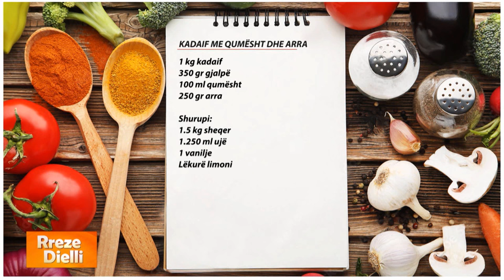Rreze Dielli - Kadaif me arra dhe qumësht, sekreti i pjekjes dhe shijes perfekte nga zonja Albana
Kadaif me qumësht dhe arra

1 kg kadaif
350 gr gjalpë
100 ml qumësht
250 gr arra

Shurupi:
1.5 kg sheqer
1.250 ml ujë
1 vanilje
Lëkurë limoni

Hapim kadaifin mirë në një tepsi duke i veçuar fijet sa të shkriftohet plotësisht. Lyejmë tavën me gjalpë dhe marrim pjesë-pjesë gjysmën e kadaifit dhe e vendosim me radhë në tavë. Shtrojmë arrat e mbi to shpërndajmë edhe gjysmën tjetër derisa të mbarohet. Me lugë i hedhim gjalpin sipër në të gjithë sipërfaqen dhe me majat e gishtave të dorës e lëkundim nga vendi që të njomet prej gjalpit. Më pas e spërkasim mirë me qumësht dhe e vendosim të piqet në furrë të parangrohur në temperaturën 180 gradë për 30 minuta. Pasi e nxjerrim nga pjekja e lëmë të ftohet pak dhe e presim.

Përgatisim shurupin. Në tenxhere hedhim sheqerin, ujin, cipat e limonit. E vendosim në zjarr dhe e trazojmë sa të tretet sheqeri dhe e lëmë të vlojë 5-6 minuta. Në fund shtojmë vaniljen dhe e largojmë nga zjarri. E lëmë të ftohet pak dhe ia hedhim kadaifit duke e lënë zbuluar (edhe kadaifi kur i hidhet shurupi duhet të jetë i ngrohtë).